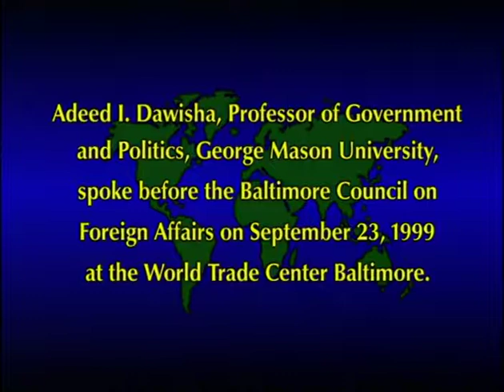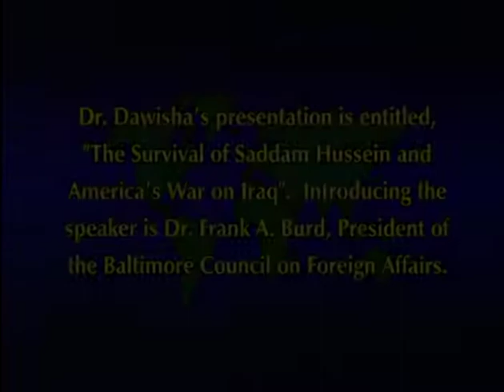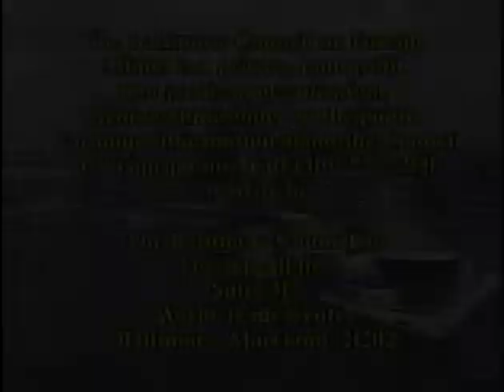The Survival of Saddam Hussein and America’s War on Iraq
Adeed Dawisha, Professor of Government and Politics, George Mason University